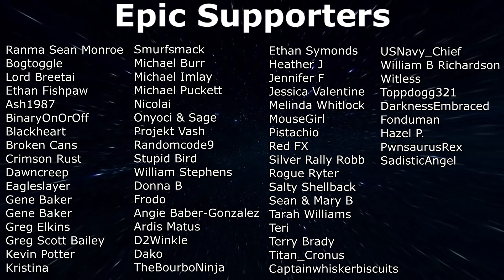RAFT: Chapter 2 - Day 1 (Raft Gameplay)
A fresh beginning in Raft Chapter 2 Day 1. Been a long time, but we are back on the open seas, fighting for survival on a tiny raft and pesky shark!

Thank You